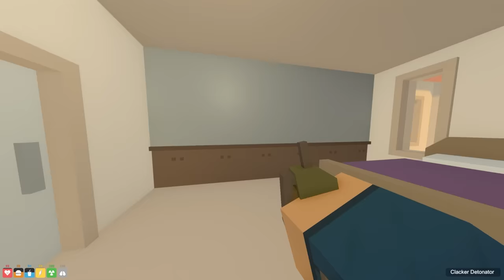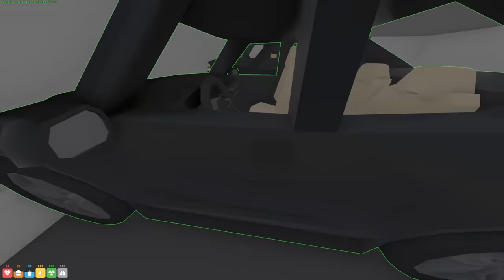I SURVIVED THE BIGGEST BOUNTY ON LIFE RP! (Unturned Life RP #93)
Play Enlisted today using my link for a free bonus pack with soldiers, weapons, and more

➡CREDITS
AUDIO: